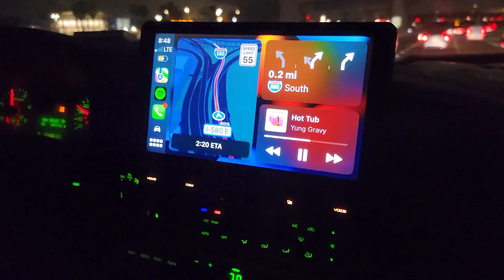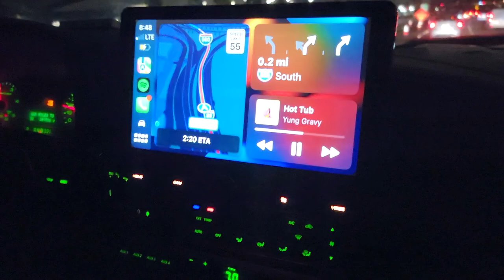Leave Today | EPS 79 - RVing to Southern California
Now that we've fixed our living RV, we're ready to hop in a rented RV and head down the coast of California to the Southern half for some beach action! Only...as usual...things do not go as planned. Do they ever in an RV? From a nail in the tire to snow to sewage in the water--well, at least things are never boring when Leave Today is on the move!

Artist: Don Bacilon
Song: La Trompeta

Artist: John Runefelt
Song: Getting Frisky

Artist: Margareta
Song: A Walk Down Memory Lane

Artist: Snake City
Song: My Exes

Artist: Staffan Carlen
Song: Pins and Needles (Just Like Voodoo)

Artist: Jules Gaia
Song: Oh What a Whirl